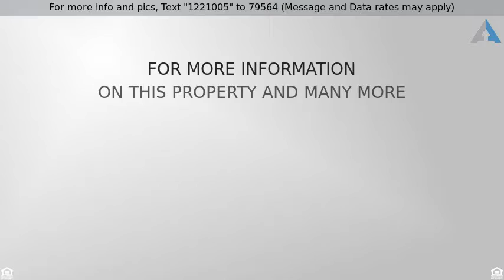Priced at $92,900 - 481 Edison St, Struthers, OH 44471